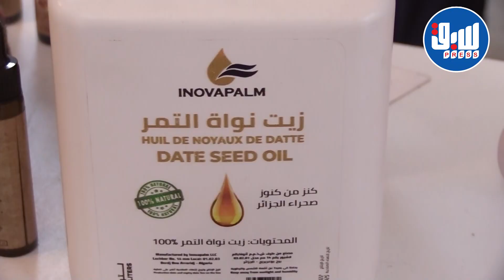باحث في مجال مشتقات النخيل يقوم بتحويل نواة التمور إلى مُنتجات ذات فوائد عديدة